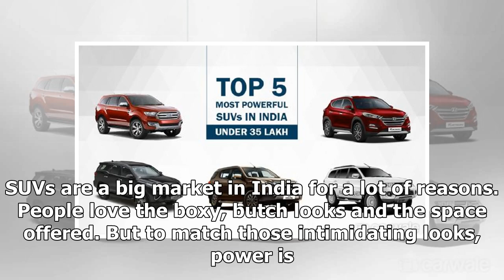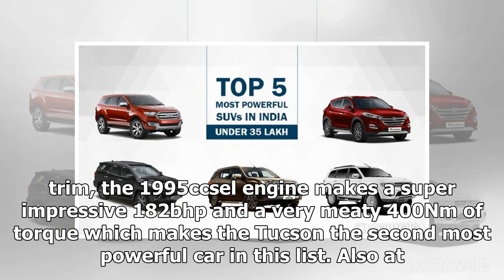Top 5 most powerful SUVs in India under 35 lacs | k production channel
SUVs are a big market in India for a lot of reasons. People love the boxy, butch looks and the space offered. But to match those intimidating looks, power is an...